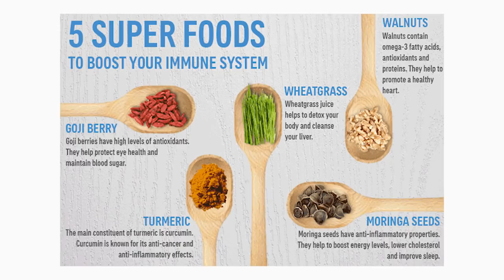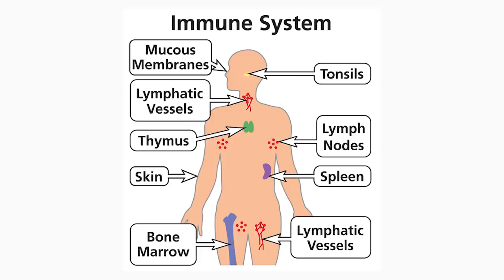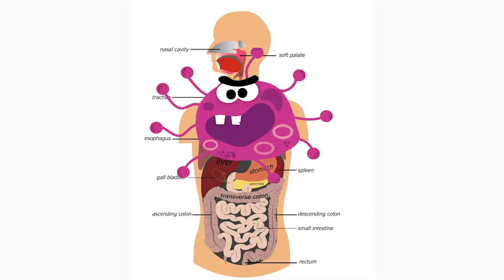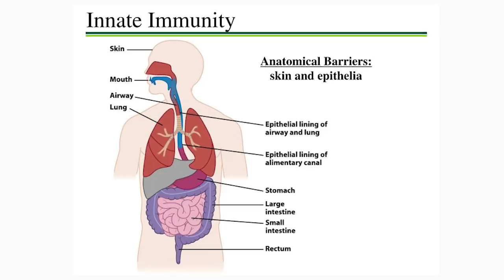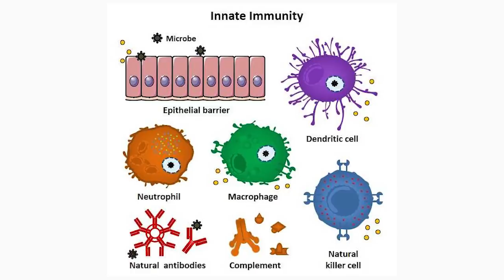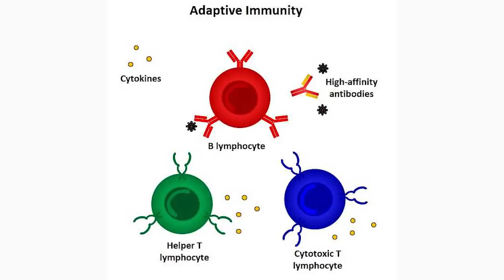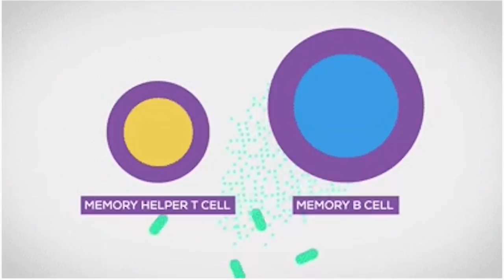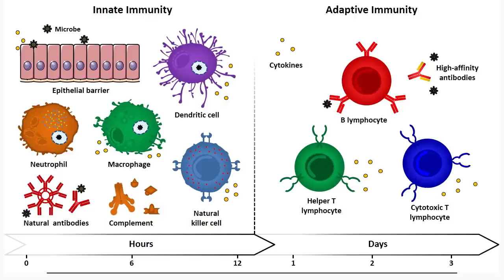நோய் எதிர்ப்பு சக்தி எப்படி வேலை செய்கின்றது? | How immunity works? | Dr. Arunkumar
நாம் தினம் தினம் உபயோகிக்கும் ஒரு வார்த்தை நோய் எதிர்ப்பு சக்தி. அதை அதிகப்படுத்த என்னென்னமோ முயற்சிக்கிறோம். உண்மையில் நோய் எதிர்ப்பு சக்தி என்றால் என்ன? அது எப்படி வேலை செய்கிறது? எப்படி அதை அதிகப்படுத்துவது? பார்ப்போம்.

ஈரோடு.

We frequently utter this word immunity in our day to day lives. Really, what is immunity? How does it work? How to increase immunity? Lets discuss.
Consultant Pediatrician,
Erode.

குழந்தை நல ஆலோசனை / Pediatric / Children Consultation:

Baby hospital,
171, Nethaji road, Marappaalam,
(Near paneer Selvam park)
Erode – 638001.

Baby hospital,
171, Nethaji road, Marappaalam,
Erode – 638001.